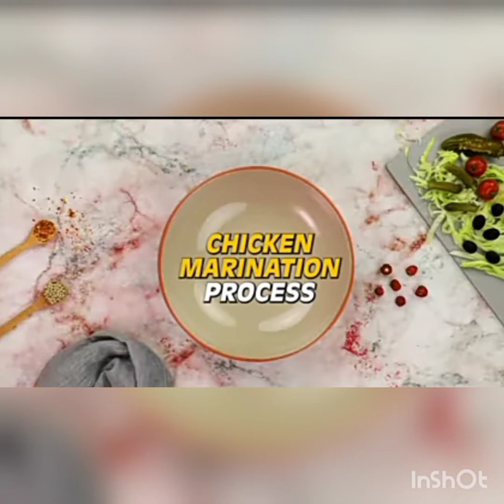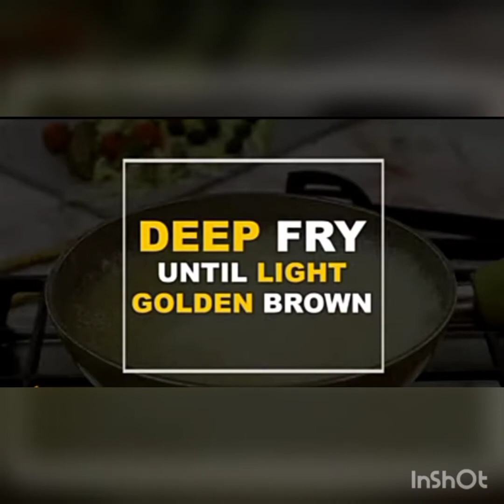Zinger burger recipe| How to make perfect KFC style zinger burger